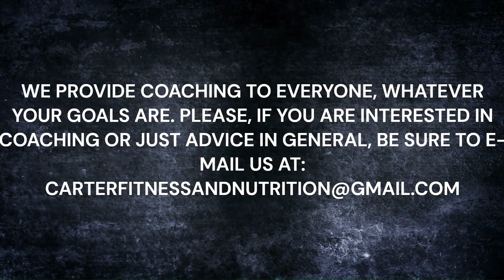These FOODS Won't Make You FAT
These FOODS NO MATTER WHAT will not make you fat. They are fulfilling and keep you satiated, and in fact, that's the reason you cannot overeat these foods, you'll be too full even before considering to binge etc.

So in this video, we are providing you with the most ideal foods that can help you for whatever your aim is, without the ability of adding fat.